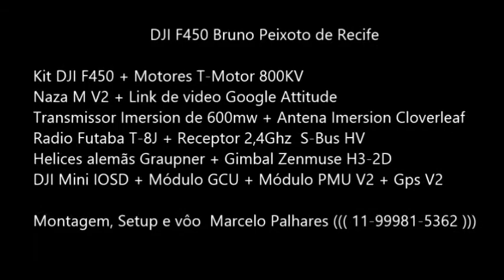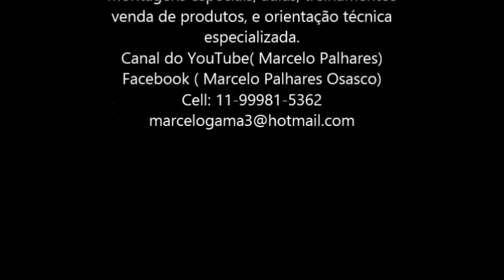DJI F450 Bruno Peixoto de Recife ( Montagem Marcelo Palhares 11-99981-5362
Voo do DJI F450  Montagem Marcelo Palhares